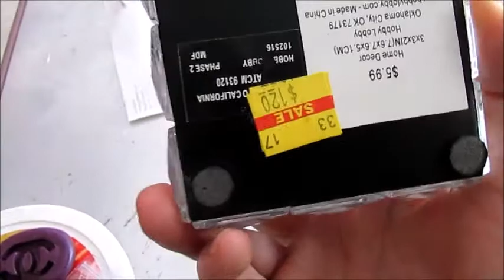DIY Limpiador De Brochas Casero Y Cajitas Decoradas